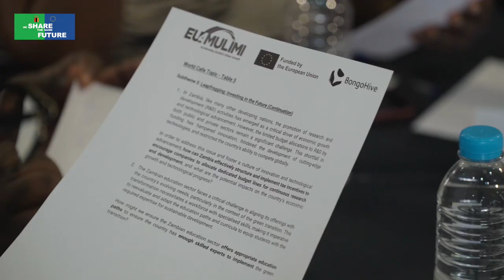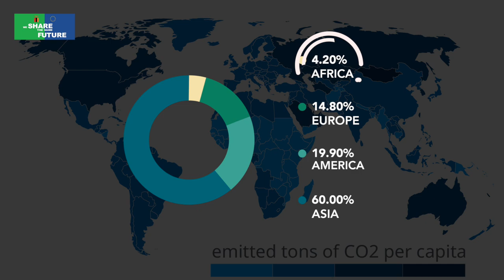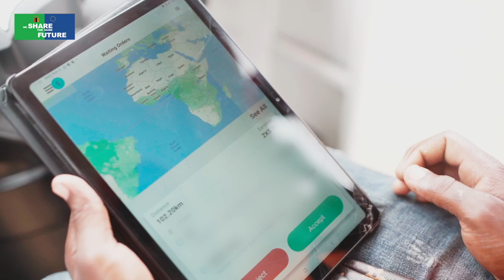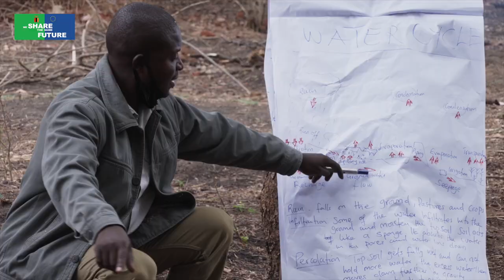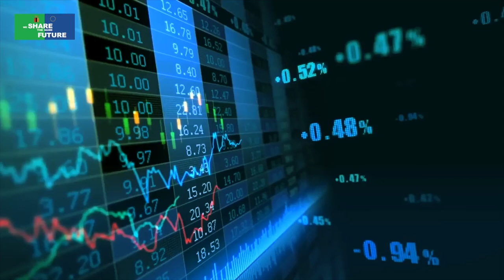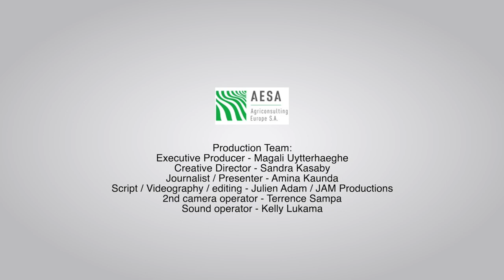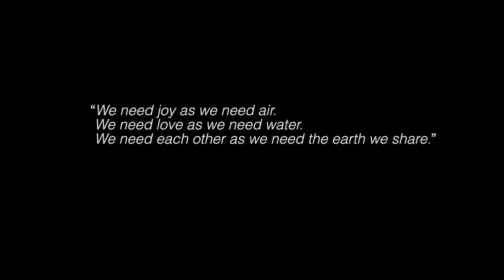'Let's Talk Climate' Documentary - Zambia is turning climate challenges into opportunities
2023 is already the worst year on record for climate disasters.

But what can we do about it? Well, more than 40 Zambian experts from public and private sectors have been brought together - with support of the European Union - to answer that question.

They’ve come up with recommendations on how we can better arm ourselves against climate change in Zambia. And how we can even turn this problem into an opportunity.

The World Café and High Level Discussion were recorded on 3 and 5 October 2023 in Lusaka, Zambia as part of the 'Let's Talk Climate' campaign under EU4MULIMI.

EU4MULIMI is EUR 92-million Programme funded by the European Union that supports Zambia in improving nutrition, climate adapation and rural livelihoods.

Production Team
- Executive Production : Magali Uytterhaeghe
- Creative Director : Sandra Kasaby
- Journalist/Presenter : Amina Kaunda
- Script | Videography | Editing : Julien Adam - JAM Productions
- Camera Operator : Terrence Sampa
- Sound Operator : Kelly Lukama